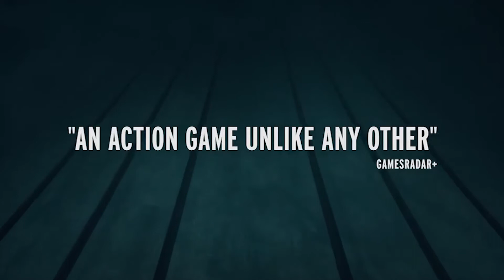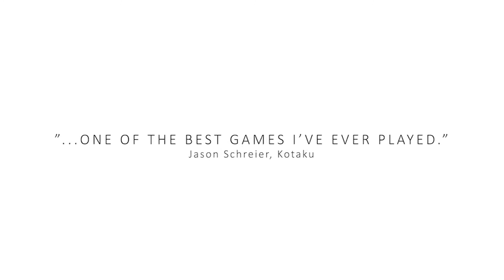Mes 10 jeux marquants de 2019!